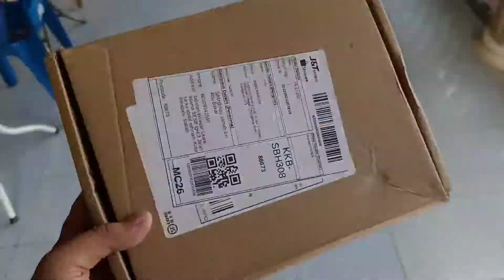HISENSE 32D50 40D50P 3IN1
ganti power kad tv ni terus ok semula. hampir setahun tv ni rosak dan tak hidup